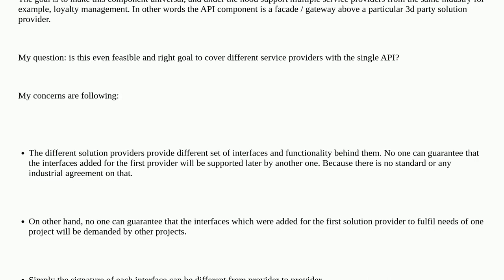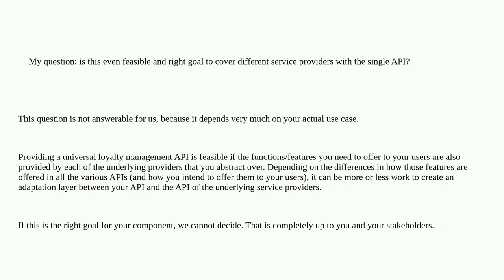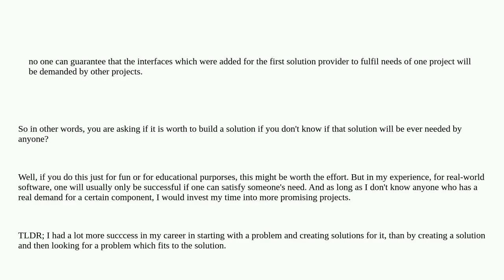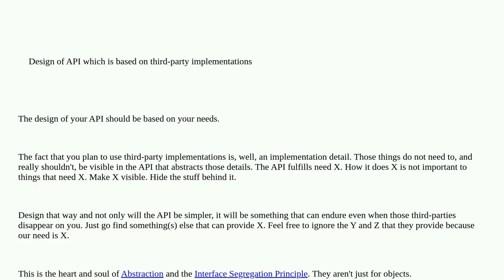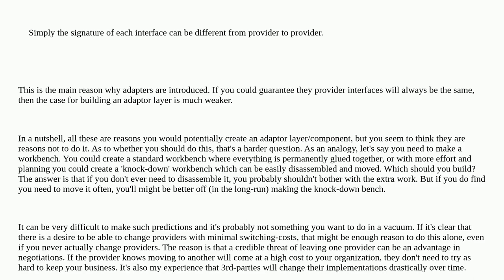Softwareengineering: Design of API which is based on third-party implementations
Design of API which is based on third-party implementations

A special thanks goes out to the community

  api-design architectural-patterns 3rd-party